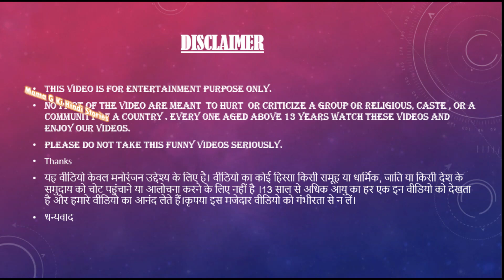Paint Animals Game Gorilla Elephant Cow Tiger Lion Fountain Crossing Animal Transformation Game